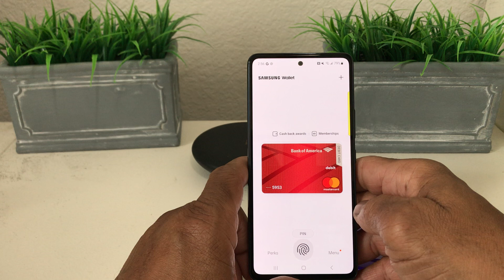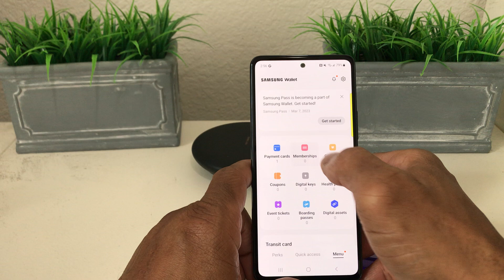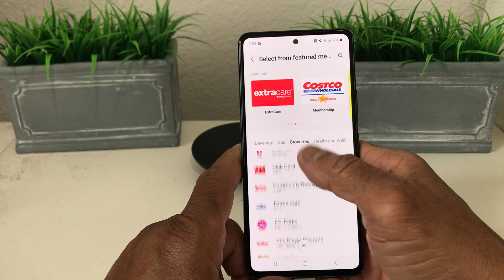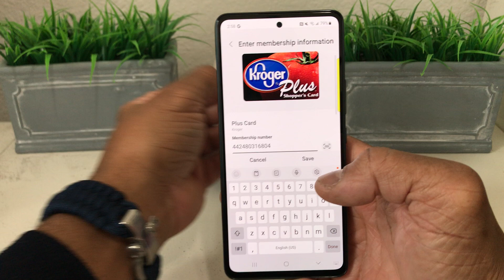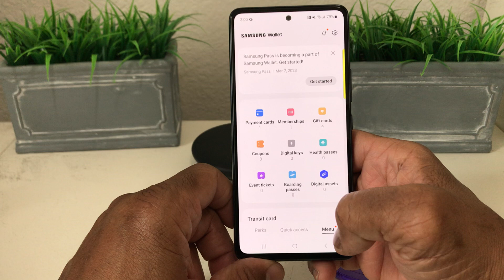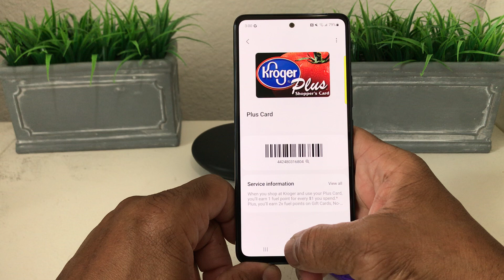Galaxy A53: How To Add A Membership Card To Your Samsung Wallet.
In this video we will show you how to add a membership card to your Samsung Wallet.  Samsung Wallet is a combination Samsung Pay and Samsung Pass.

Galaxy A53
Samsung Fast Wireless Charger
A53 Case